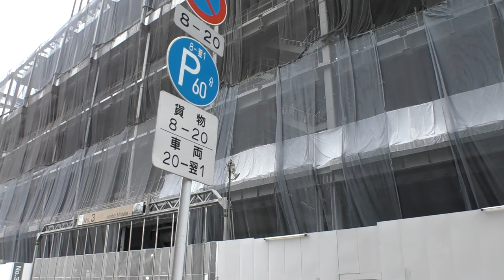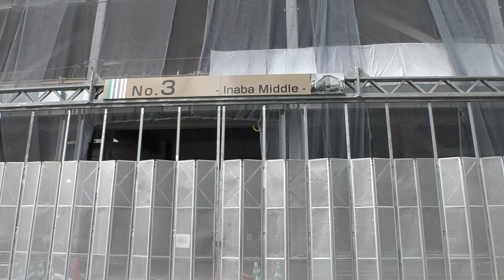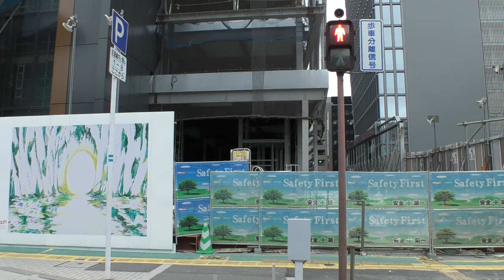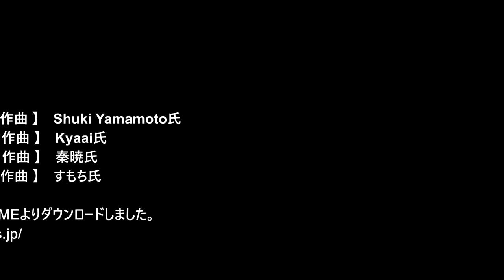😻💘💖【福岡再開発】 😻天神ビックバン 🚧起工式から丸2年の新福岡ビルの近況 2023年12月24日撮影。The latest status of the new Fukuoka building.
😸💘💖今回の動画は福岡市天神、起工式から丸2年が過ぎた新福岡ビルの近況をご紹介します。😀

🚧2021年12月から着工が開始され、2023年4月ころから地上部分の建設が始まった新福岡ビル。
建物の骨格は概ね完成していますが、最上階部分の建設が進められています。

天神交差点に面した側・福博であい通り側では工事用フェンスに覆われた部分が広くなり、仕上げに向けた工事が進むようです。

0:00　新福岡ビル
04:33　天神1丁目交差点
10:37　福博であい通り側

1曲目
タイトル　【駆け出す、追い越す】
　　作曲　Shuki Yamamoto氏

2曲目
タイトル　【Stream】
　　作曲　Kyaai氏

3曲目
タイトル　【Politeness of the Butler】
　　作曲　秦暁氏

4曲目
タイトル　【Breath of nature】
　　作曲　すもち氏

urban redevelopment
Fukuoka Japan
competition between cities

google usa
google usa　japan